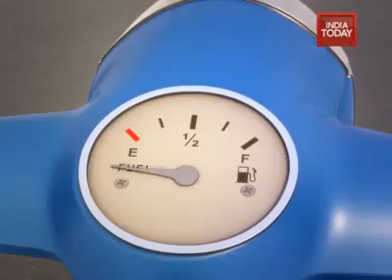Ha ha ha | Must watch this